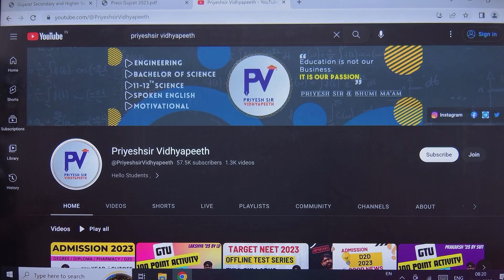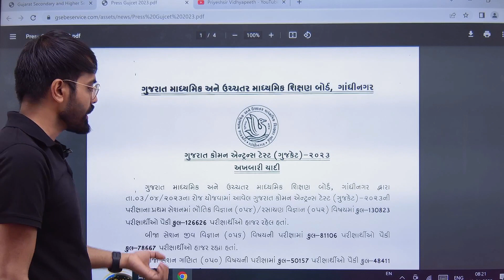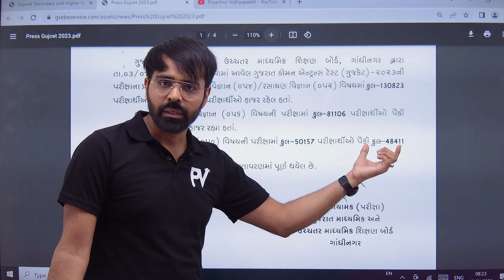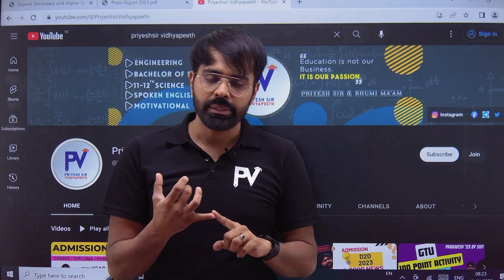આ YEAR નું MERIT CUTOFF ઊંચું જશે ??? DEGREE ADMISSION 2023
App Store. : -

©️ PriyeshSir Vidhyapeeth ™ .

💠Tags 💠
Priyeshir Vidhyapeeth ,
Priyeshsir,
Degree Exam ,
Degree News ,
Degree Updates ,

💠 Keywords 💠

1st sem engineering subjects,
1st sem engineering syllabus,
1st sem civil engineering syllabus,
2nd sem engineering subjects,
be civil engineering 3rd semester syllabus,
civil engineering degree 3rd sem subjects,
b.e mechanical engineering 3rd sem subjects,
b.e civil engineering 3rd semester subjects,
be mechanical engineering 3rd sem subjects,
diploma computer engineering sem 3 subjects,
diploma civil engineering 3rd sem drawing,
diploma civil engineering 3rd sem subjects,
diploma computer engineering 3rd sem subjects,
be sem 3 syllabus gtu,
gtu be sem 3 subjects,
engineering degree 3 years,
engineering sem 3 subjects,
be 3rd sem electrical engineering syllabus,
degree sem 3 subjects,
degree sem 3 results,
3rd sem engineering subjects,
3 sem diploma syllabus,
3 sem electrical diploma syllabus,
4 sem diploma mechanical syllabus,
4 sem mechanical subject,
5 sem diploma syllabus,
5 sem syllabus rtu,